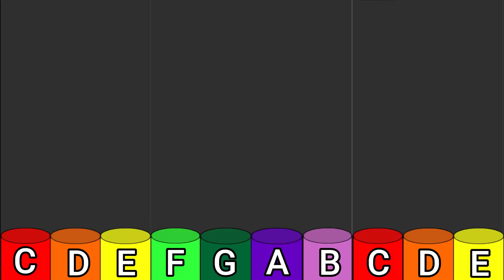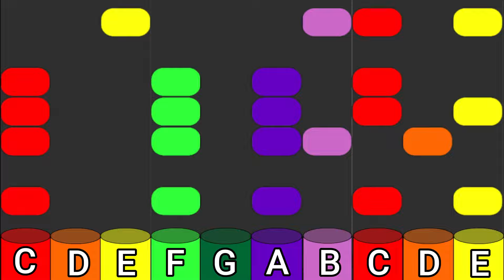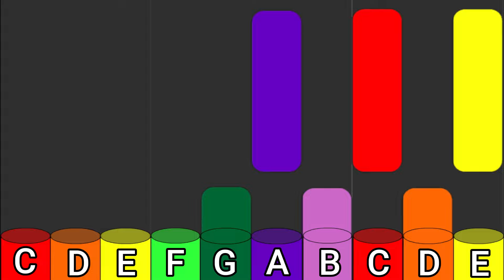Carol of the Bells | Boomwhackers!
I knew I had to make this one because of multiple requests from teachers and students! Consider combining boomwhackers, handbells, mallets, recorders, or anything you can get your hands on.